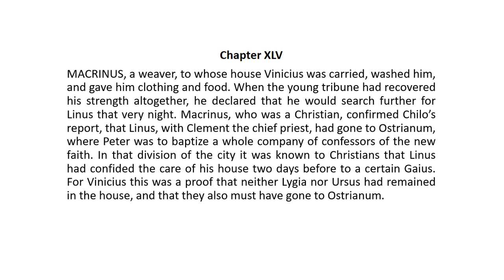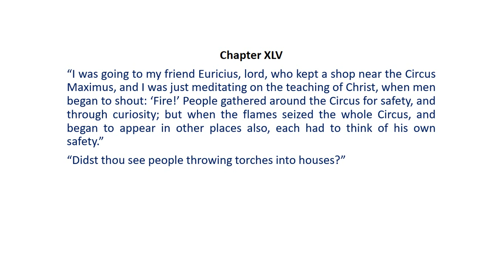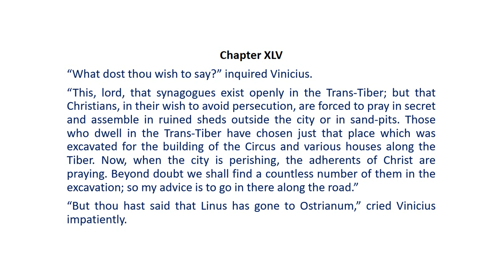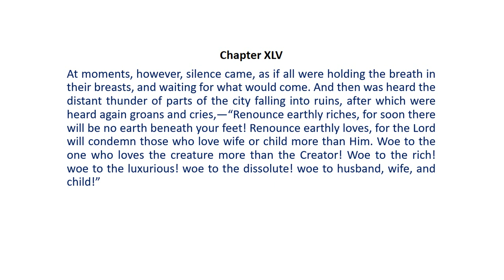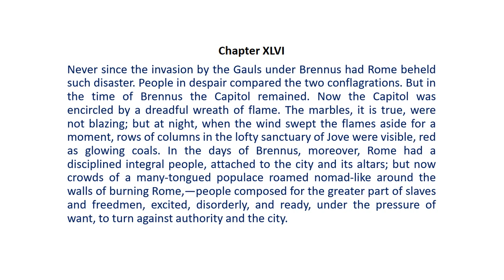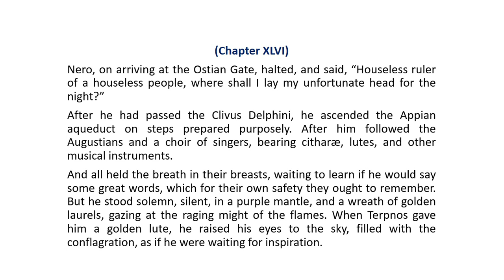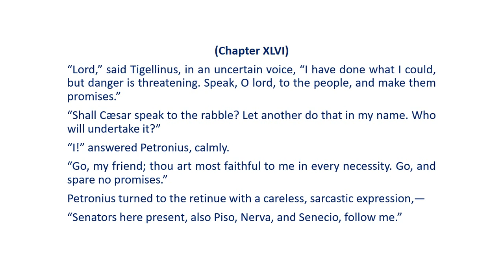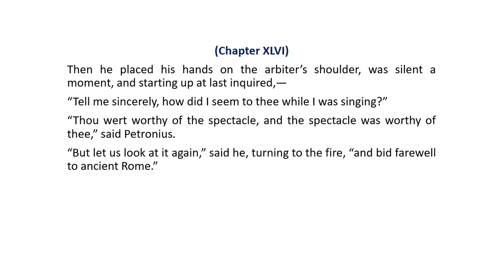Quo Vadis - CHƯƠNG XLV, XLVI, XLVII / Hạnh's blog